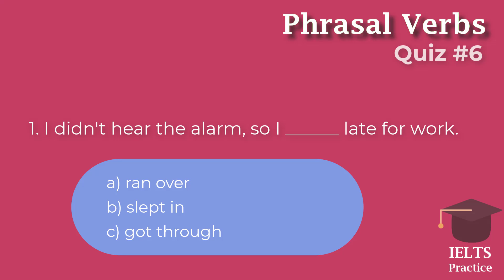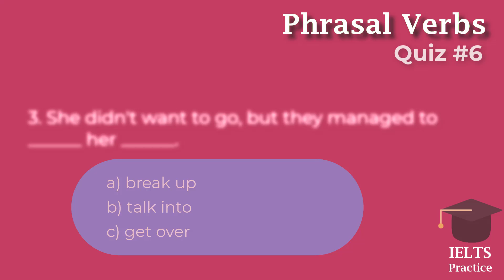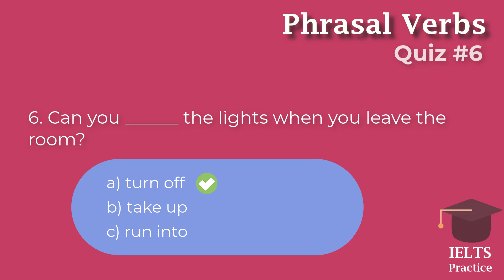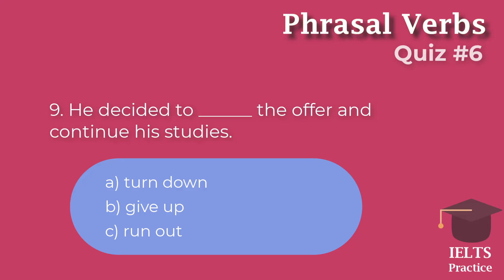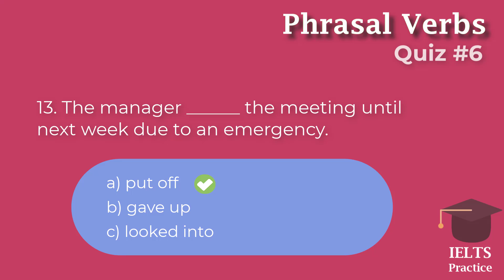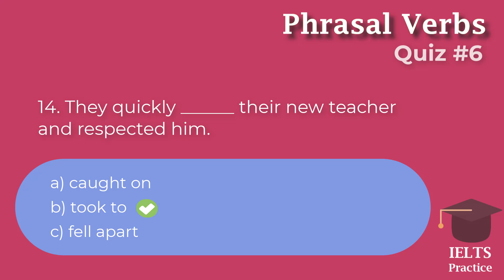Vocabulary Quiz #6 - Phrasal Verbs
Welcome to our phrasal verbs quiz! In this video, we’ll test your knowledge of common phrasal verbs, which are essential for mastering everyday English. Here’s how it works: you’ll be given 15 questions with three answer choices for each. Try to choose the correct phrasal verb based on the context of the sentence.

This quiz is a great way to improve your vocabulary and sharpen your understanding of how phrasal verbs are used in real life. Whether you're preparing for an exam or just want to sound more natural in English, this is for you!